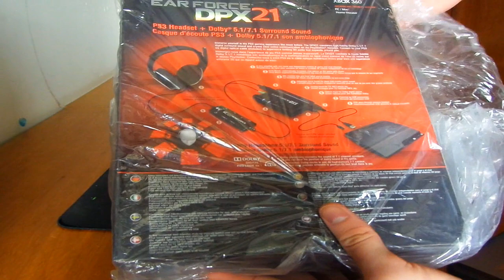UNBOXING DPX-21 E VOLTA !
♦ LEIA DESCRIÇÃO

• Gostou ? Like/Fav

♦ COMPUTADOR

• VGA ( Placa de Vídeo ) : ECS Black Edition GTX560 1GB DDR-5

• RAM : 16 GB DDR-3 / 4 x 4 GB

• HD : 1 TB 7200 RPM / SSD 120GB Kingston

• FONTE : 700W Reais

• MOBO : P8H67

♦ EQUIPAMENTOS

• MOUSEPAD : Goliathus 2013 ALPHA

• TECLADO : BlackWidow 2013

• Edição : Sony Vegas Pro 12

• Áudio : Audacity

♦ MÚSICAS

OBRIGADO !